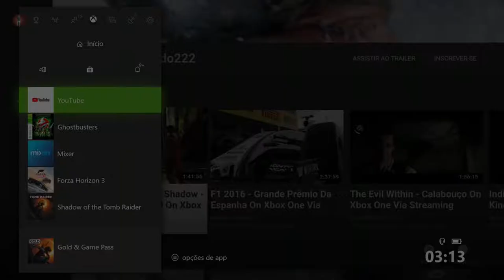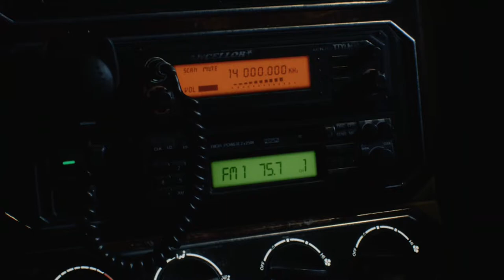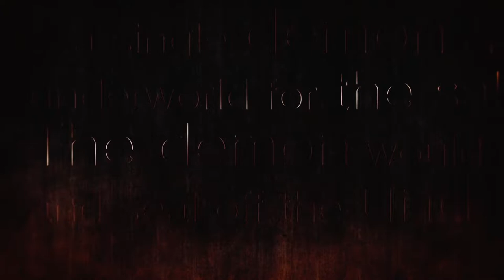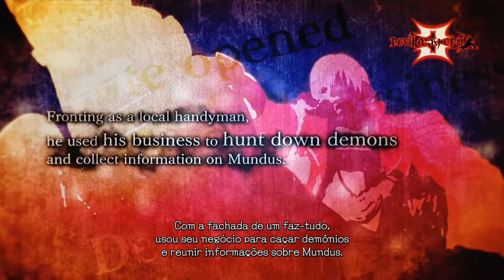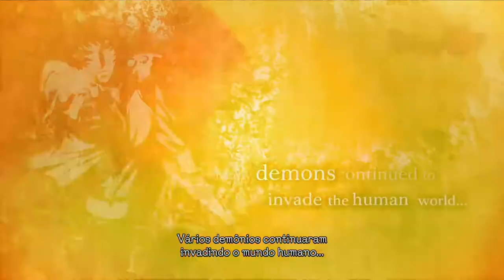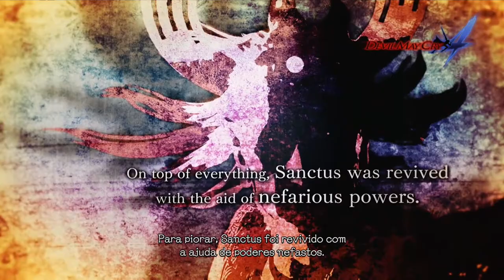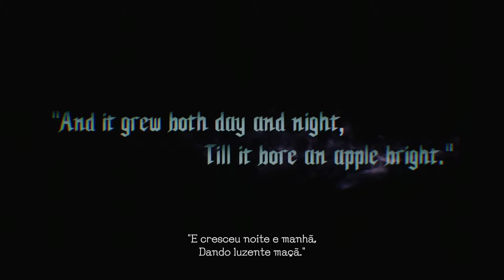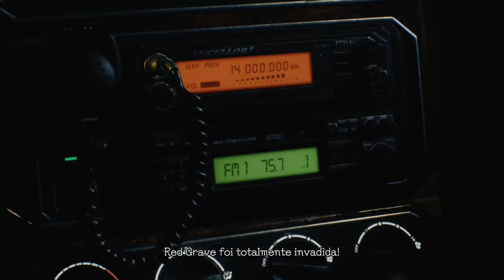Devil May Cry 5 - Início On Xbox One Via Streaming Windows 10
Cinco anos após os eventos de Devil May Cry 4, com Nero montando sua própria agência de caça a demônios baseada em uma van adornada com um letreiro em neon de "Devil May Cry" que Dante deu a ele com apoio de Kyrie e sua engenheira, Nico.

Mas em 30 de abril, Nero encontra um demônio agonizando que arranca seu braço, Devil Bringer e o transforma no Devil Arm Yamato para abrir um portal para escapar.

Um mês depois, em 15 de junho, Nero retorna ao Red Grave depois de ser equipado com o braço protético "Devil Breaker" que Nico fez para ele.